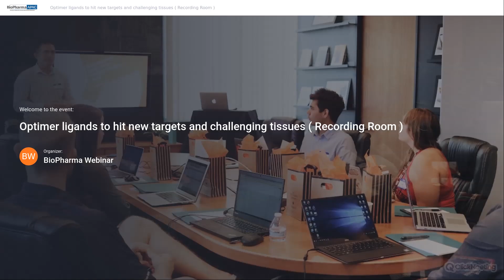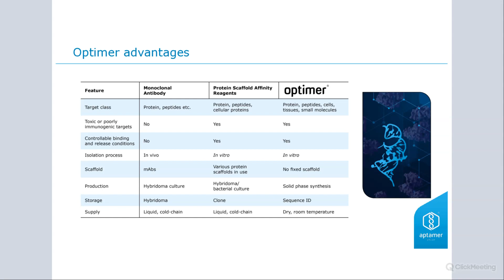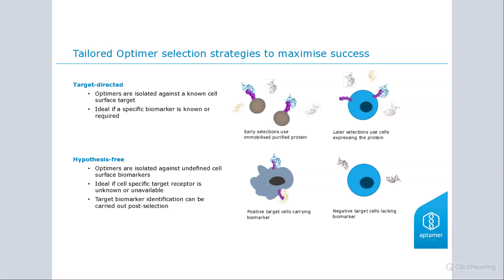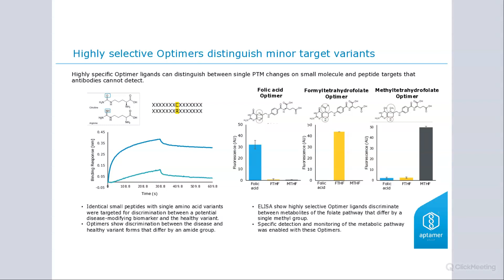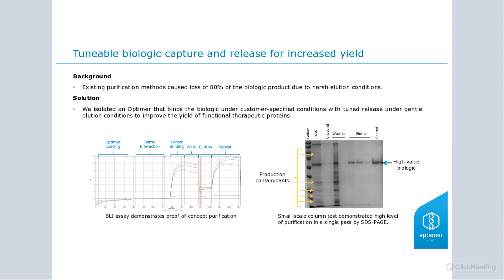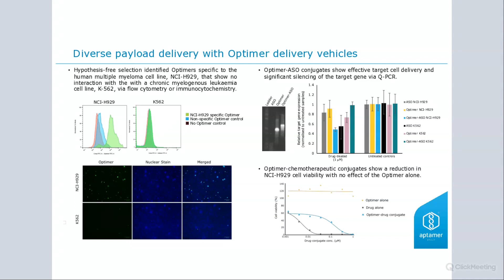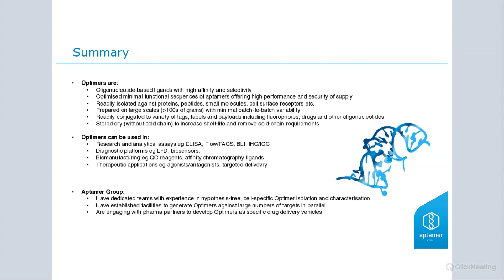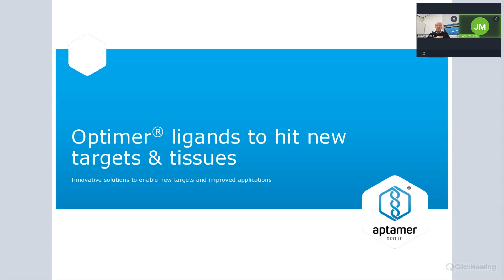Optimer ligands to hit new targets and challenging tissues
Developing new assays, engaging new targets and accurately detecting specific biomarkers is difficult without fit-for-purpose ligands. While antibodies have long been the accepted gold standard, a number of drawbacks are inherent in their development and production that limit their use in some circumstances. Optimer ligands are aptamers optimized to overcome many of these issues for a wider target range, rapid development, improved manufacturability and batch consistency. Watch this webinar to understand how this technology is being applied to new assays and targets.

* Learn how Optimer ligands can be customized specifically for the required target, assay and application through our flexible platform and toolkit for the best performance and integration
* Find out how Optimer binders cut 70% of the timelines compared to traditional antibody reagents
* Learn how Optimer ligands can be developed in a biomarker-free way to open up new targets for challenging diseases
* Learn about Optimer applications for new diagnostics, affinity purification and targeted delivery of small molecule and gene therapy payloads